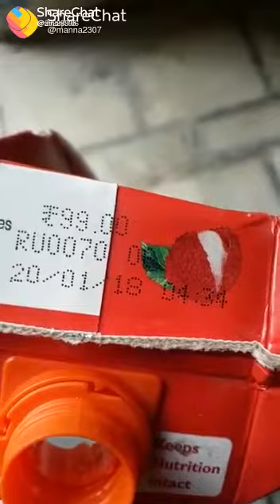Insects in real fruit juice... please show this video your kids